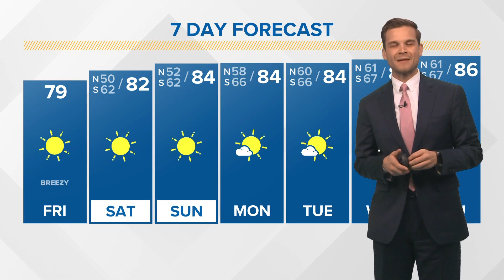Friday noon tropical update: Hurricane Ian making another landfall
Hurricane Ian is set for another landfall and there are 2 more areas to watch out in the Atlantic.

Ian is a category 1 hurricane with winds of 85 mph. As of 4 am the storm was 145 miles from Charleston, SC and moving NE at around 10 mph. The hurricane will make landfall Friday afternoon near Charleston, SC. Rain, wind and surge has already started in the Carolinas and will continue through Friday and Saturday.